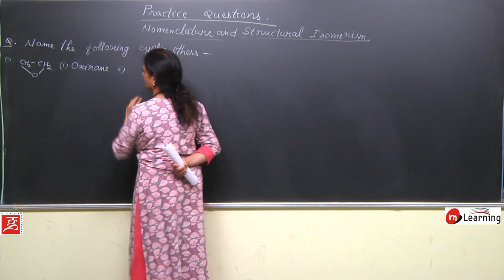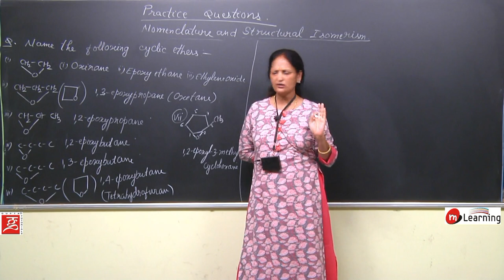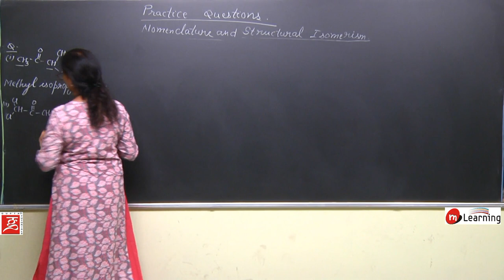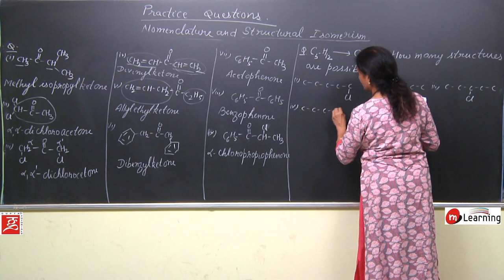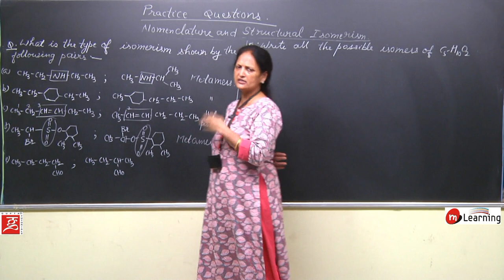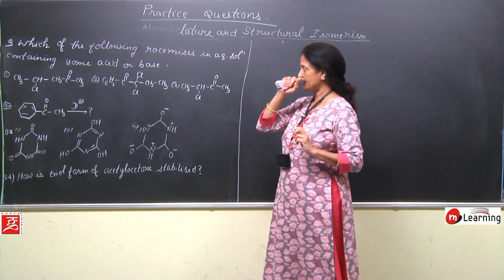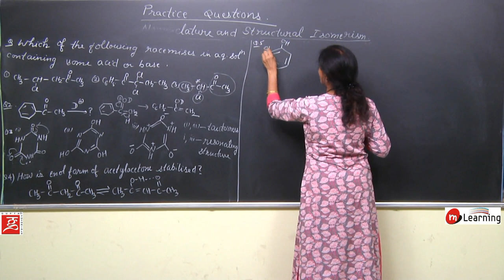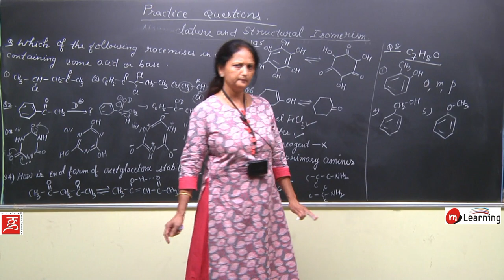GEOMETRICAL ISOMERISM 08 For Class 11th